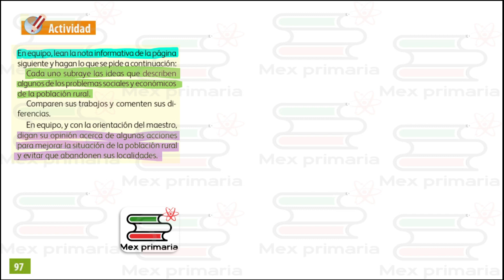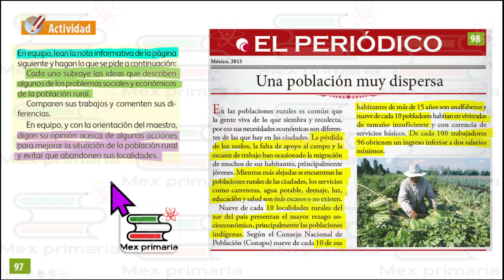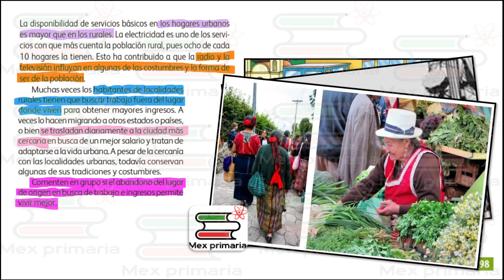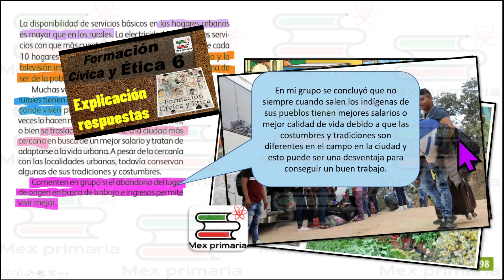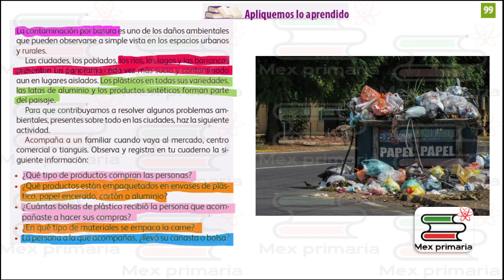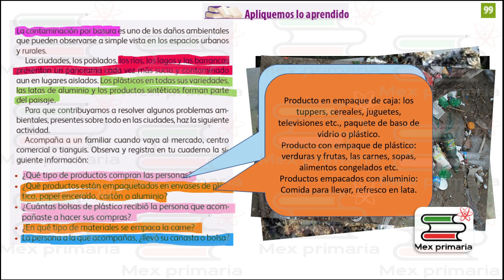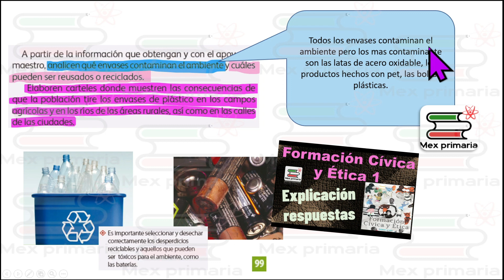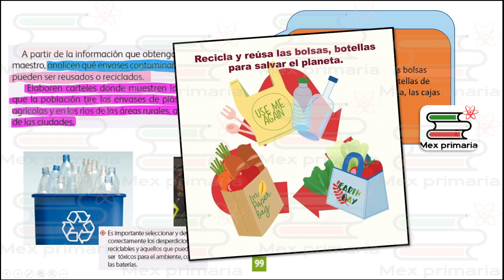Geografia 4 pag, 98, 99, problemas, sociales, economicos, poblacion, rural, abandono, lugar, origen,